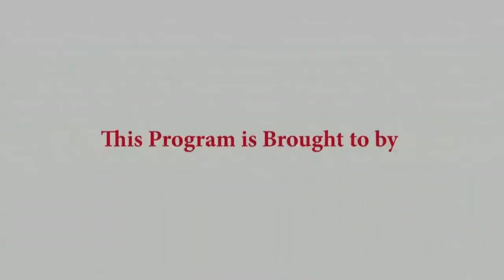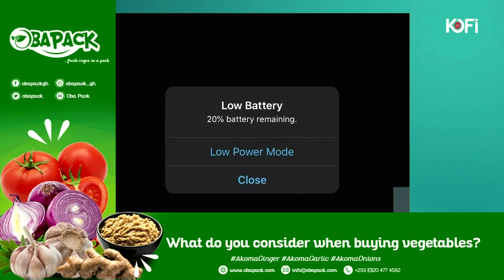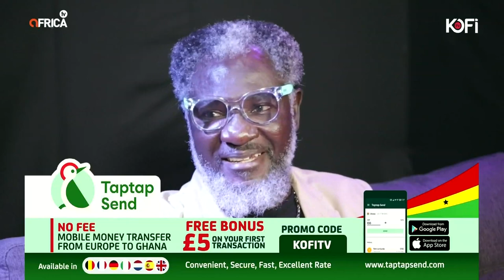EVANGELIST ADDAI VRS EBONY'S DAD,AVRAHAM AND AJAGURAJA LIVE